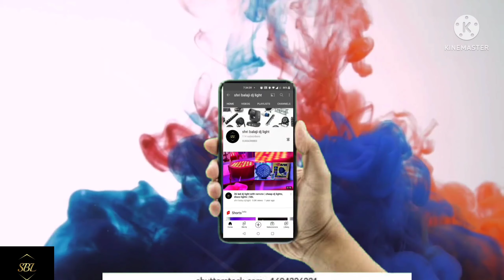Dj Light Wholesale Market Delhi | Dj Lights ,Laser Lights ,Fog Machines ,Dj Accessories In Wholesale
🔥🥳 SPECIAL EXPO OFFER PRICE VALID TILL 31 AUG :

DOUBLE SIDE MINISHARPY :
RS4900
60W MINI SHARPY :
RS5100
12 LED MOVING BALL:
7000
12 LED MOVING BALL+ LASER:
9300
18 LED MOVING BALL+LASER:
9300.

SHRI BALAJI DJ LIGHT AND SOUND:

 1584,1ST FLOOR, MJ BUILDING, BHAGIRATH PLACE,CHANDNI CHOWK , DELHI-06Contact number for order : 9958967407

mini sharpy
dj light
led light
डीजे लाइट
dj setup
dj setup amplifier
dj amplifier
dj system
dj video
dj price
dj
sharpy light
laser light
dj laser light
par light
led par
sbl
par light price
dj lights
60 led par light

DJ Light Wholesale Market | DJ Lights,Fog Machine,DJ accessories in wholesale prise | Dj Light